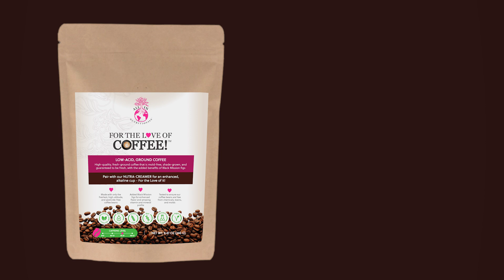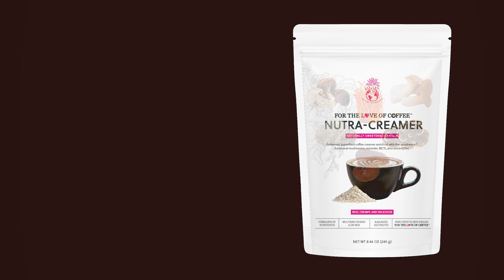Get to Know For the Love of Coffee Grounds & Nutra-Creamer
Attention coffee lovers! The moment you've been eagerly awaiting is finally here – For the Love of Coffee is now available in a ground coffee version! ☕

But wait, there's more! We are delighted to introduce Nutra-Creamer, the perfect healthy coffee enhancer, available in a deliciously creamy vanilla flavor and an equally indulgent unsweetened version. 🩷

This amazing combination enhances the original benefits and formula of the beloved For the Love of Coffee K-Cups with the added power of minerals and electrolytes! ✨

Don't miss out on this exciting new lineup!